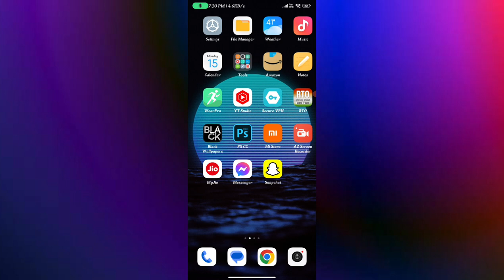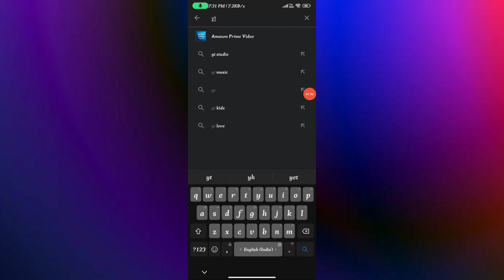How to fix resso app song playing problem | resso app song playing problem solution in hindi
Queries Solved:-
resso app me song nhi chal raha hai kiya kare
resso song premium
how to get resso app premium
song not playing in resso app
Resso You've reached the limit for previews for today.
how to fix You've reached the limit for previews for today.
how to solve You've reached the limit for previews for today.
resso app me gana nhi chal raha hai
resso song not playing resso app song not play
resso song play problem
resso song premium free song skipping problem in resso
resso premium problem resso song forward problem
how to fix song forward problem in resso app
resso premium
reeso song not playing problem
resso get premium problem
reaso song play problem
get premium for unlimited listening ress shuffle option not showing resso

resso app me song nhi chal raha hai,song not playing in resso app,song nhi chal raha hai resso app me,reaso song play problem,resso premium,how to get resso premium,Resso You've reached the limit for previews for today.